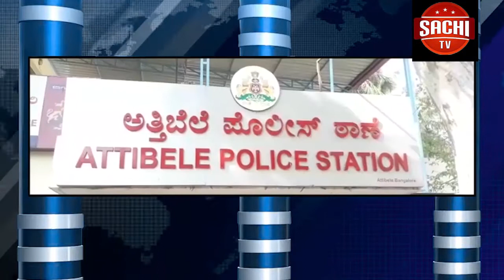ಧನವಿನಿಯೋಗ ಮಸೂದೆಗೆ ಒಪ್ಪಿಗೆ ಸಿಕ್ಕ ನಂತರ ತಮ್ಮ ಸ್ಥಾನದಿಂದ ಸ್ಪೀಕರ್ ಕೆ.ಆರ್.ರಮೇಶ್ಕುಮಾರ್ ನಿರ್ಗಮಿಸಲಿದ್ದಾರೆ.